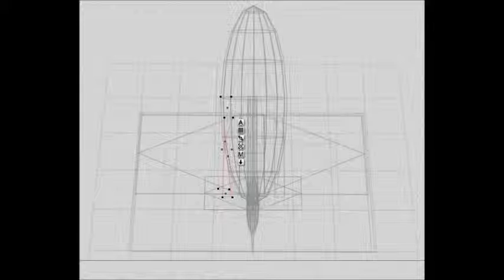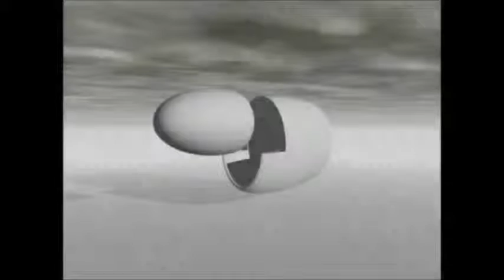Universal Soul Mixed by DJ WTF High Energy Remix of Mandrake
Very rough draft wile tuning my Audio Output as for recording at the moment it's not balancing out correctly.

Very much a work in progress also of Universal Soul Mixed by DJ WTF - High Energy Remix of Mandrake